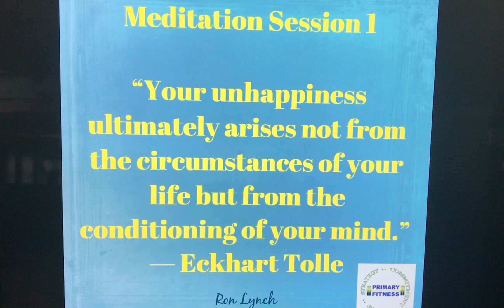Meditation Session 1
20 min meditation (WFH Series)